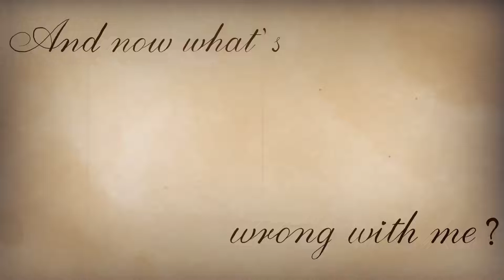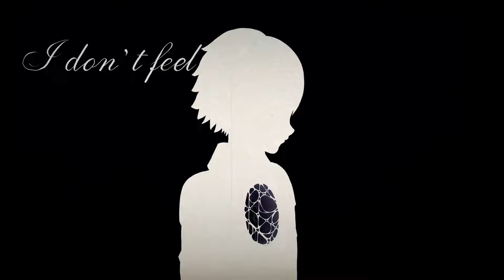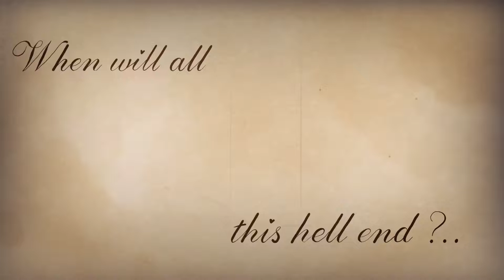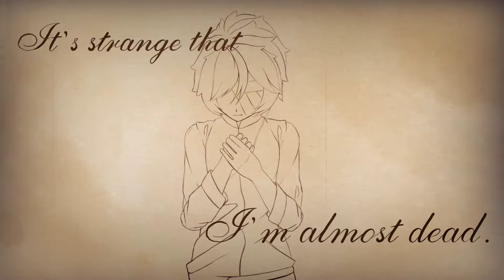【Oliver】Life at the pace of Adagio【Original song】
If you feel empty, it's not a fact that others will understand you. Especially if you are a child.

Greetings! Well, let me introduce my first original song! I'm so glad I can finally show it to you! This is very important to me.
Before you go to write me that "Oh, you wrote a song about depression! Why are you making Oliver suffer?" I will say: this song is NOT about depression. It feels different.

Music/Lyrics: Flower Sonya
Art/PV: Palette Art